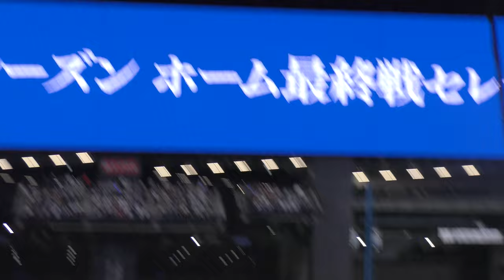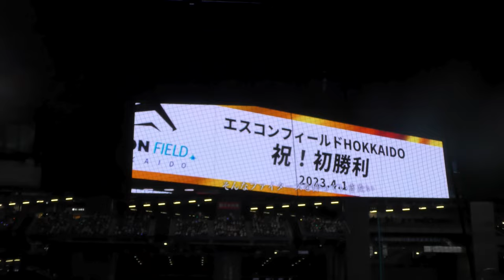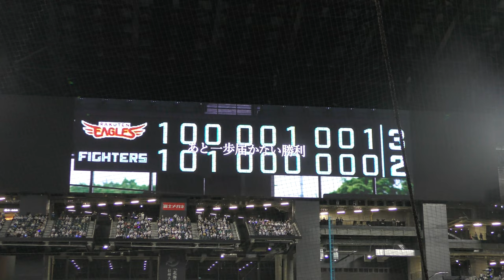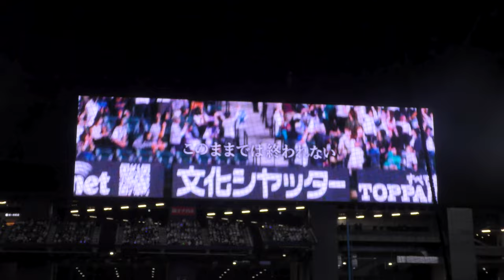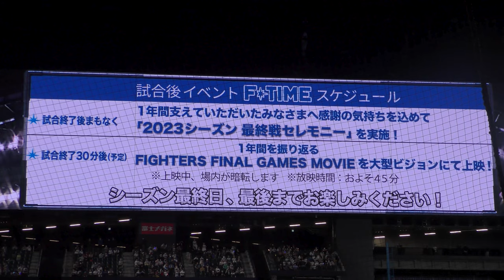【衝撃発表】新庄からサプライズ!?日ハムエスコン最終戦セレモニー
最終戦試合後のセレモニーで新庄と松本剛からの挨拶です